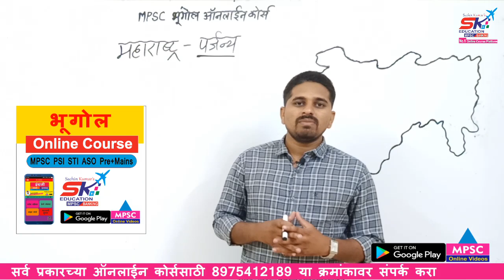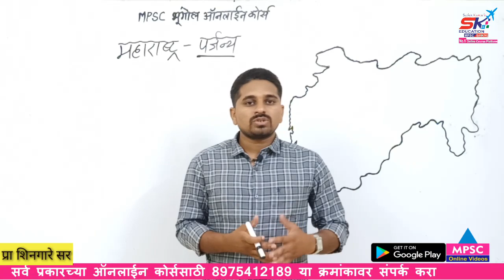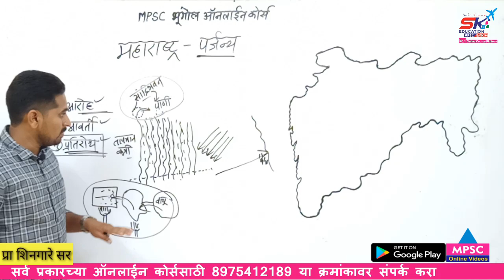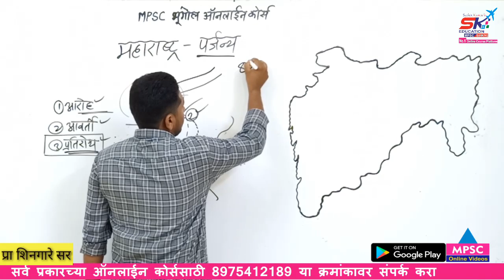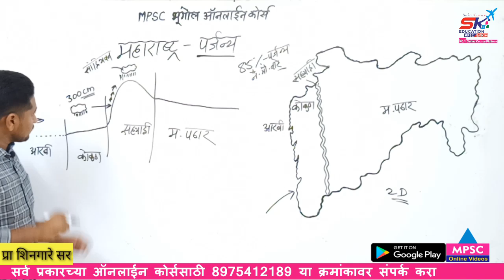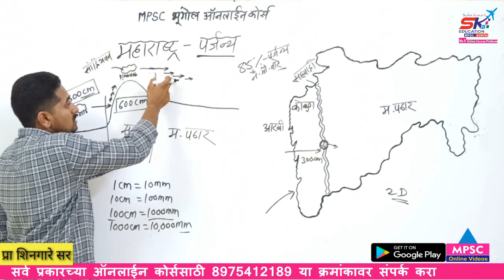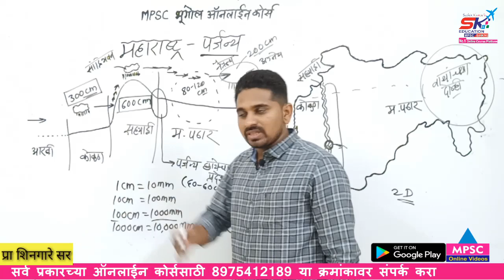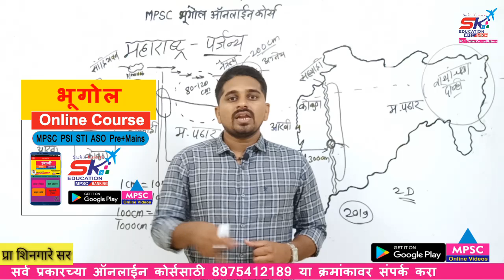|| MPSC GEOGRAPHY|| महाराष्ट्र पर्जन्य व त्याचे प्रकार || प्रा शिनगारे सर || SK Education ||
( जग + भारत + महाराष्ट्र विशेष)
     ● दररोज लेक्चर
     ● सर्व अध्यायवार Videos
     ●100+Videos
     ● Videos केव्हाही व कितीही
        वेळेस बघू शकतात.
     ● प्रवेश घेण्यासाठी खाली दिलेल्या
        लिंक वर क्लिक करून आमचे
        एंड्रॉइड ऍप डाउनलोड करा.